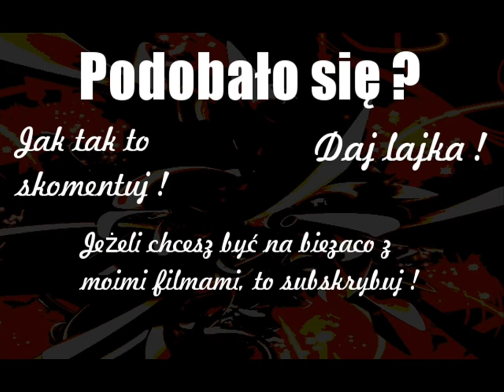Eden Hazard ● Amazing Skills HD